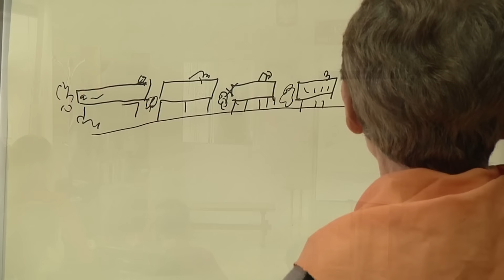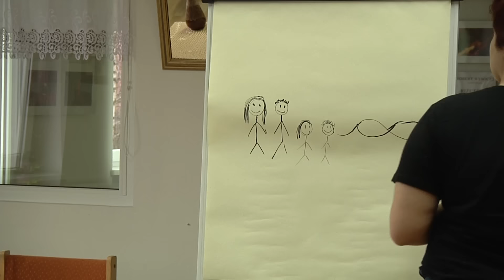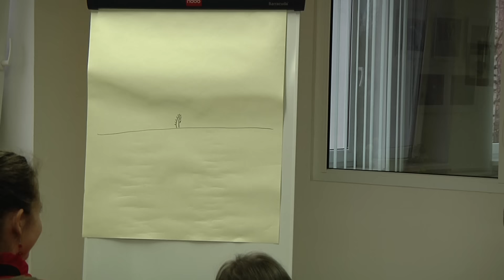"Śmiechoterarpia" 2016 cz.3